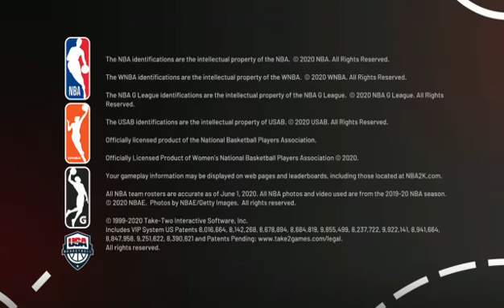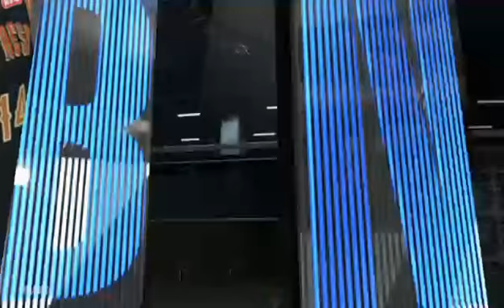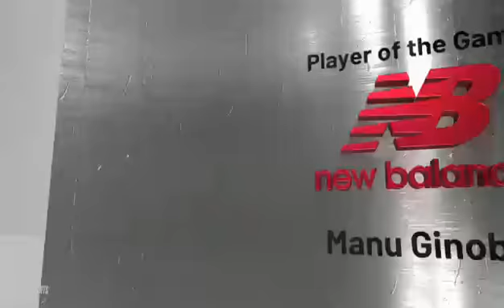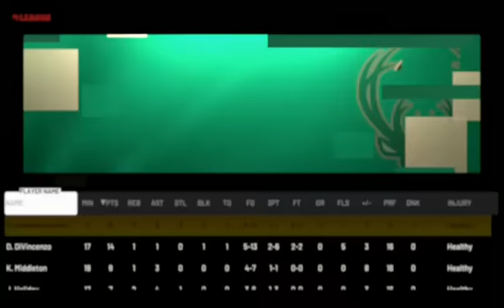World Basketball League Playoffs S1-46 Austin Express vs Milwaukee Bucks Gm4